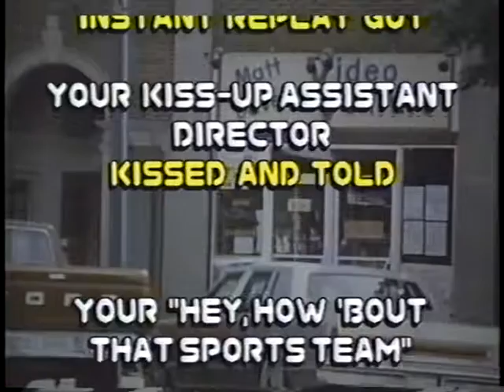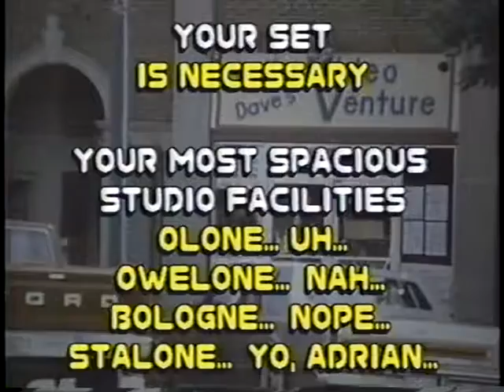Public Domain Theatre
The intro for the movie "The Third Man", and the short film "Mabel's Busy Day" 1993